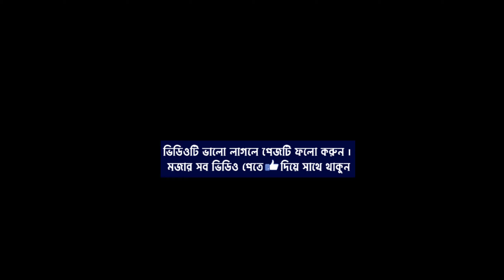এই শীতে যার বউ নাই | Taleb Vaijan | তালেব ভাইজানের অস্থির ফানি ভিডিও